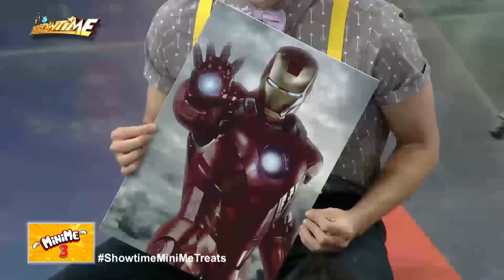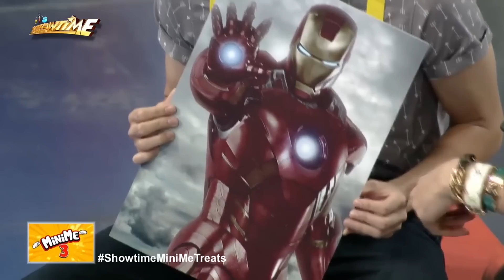It's Showtime MiniMe 3: Vice is elated by Ludwig's jolliness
Vice Ganda is elated by Ludwig Hans Carizo's jolliness.